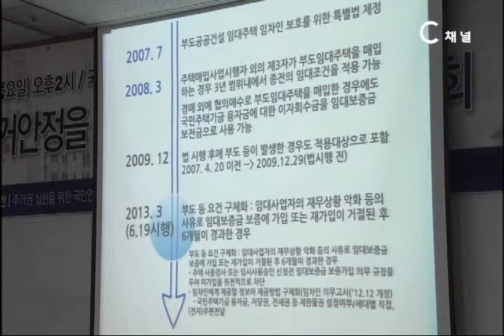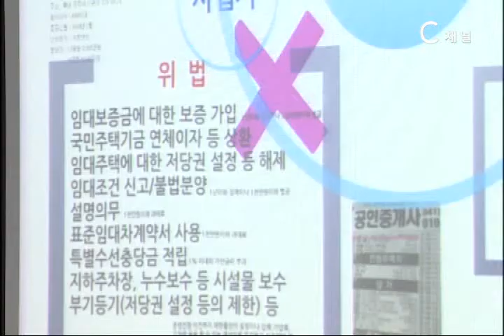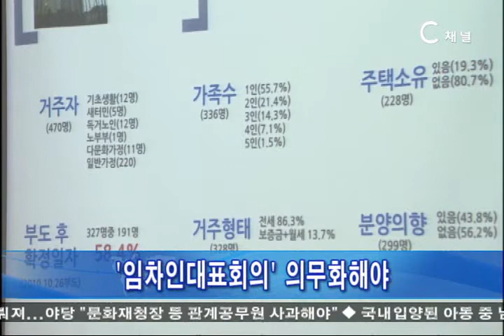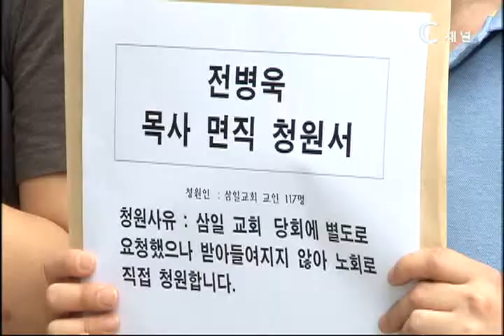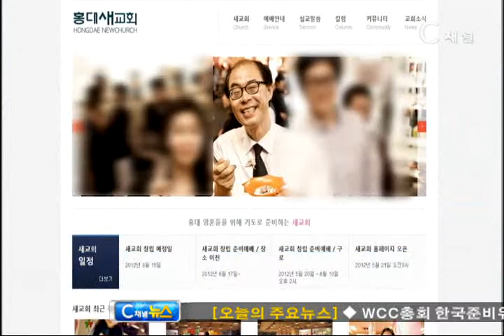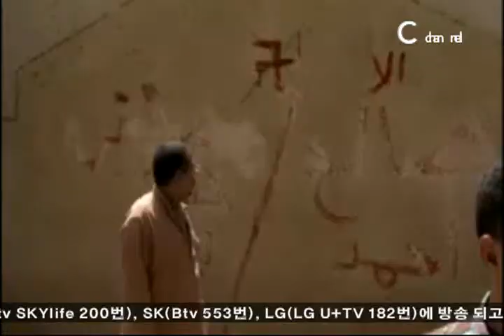[C channel NEWS] 2013년 04월 11일 뉴스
리포트) '빛의 순례단' 예루살렘에서 연합예배
리포트) 공동임대주택으로 서민주거 안정
단신) 분향소 철거, 문화재청의 요청
단신) 국내 입양 '여아 선호' 뚜렷
단신) 성추행 전병욱 목사 면직 촉구 피켓시위
단신) 예장통합 부총회장 선거
2파전 압축
단신) 이집트 기독교인과 무슬림 충돌
간추린 뉴스